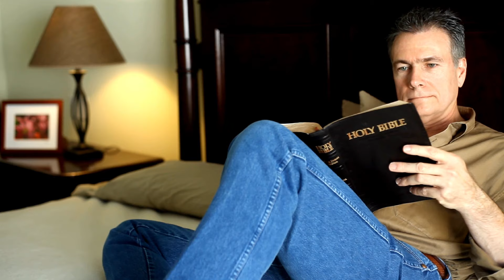Narcissists Want You To Become Like Them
For more content on Narcissistic Abuse visit: NorthOfTheFray.com

If you or someone you know is experiencing domestic abuse call or visit The National Domestic Violence Hotline
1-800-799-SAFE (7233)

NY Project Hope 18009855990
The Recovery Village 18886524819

Heavenly Father, I believe that Jesus Christ, the only begotten Son of God came to earth to be the Saviour of the world and that by His death on the cross, He paid the price for the sin of the world, so that whosoever believes on Him would not perish, but have everlasting life.

Thank You for Jesus and thank You for the gift of salvation. Thank You that by believing in the name of Jesus, I am forgiven of my sins and brought into sweet fellowship with my heavenly Father.

Thank You, Lord, for sending Your Son to die on Calvary's cross in my place. Thank You that His innocent life was sufficient to pay the full price for my sin and the sin of the world.
Lord, I turn away from insolent pride and from everything that is dishonoring to Your name, and pray that I would grow in grace and in a knowledge of Jesus, until I come to spiritual maturity, as day by day the Holy Spirit seeks to transform my lowly body into the likeness of Jesus.

Thank You, Father, for Your wonderful gift of salvation, and thank You for that by believing I am now Your child. In Jesus' name, I pray,
Amen.